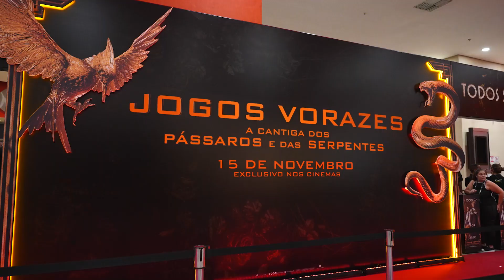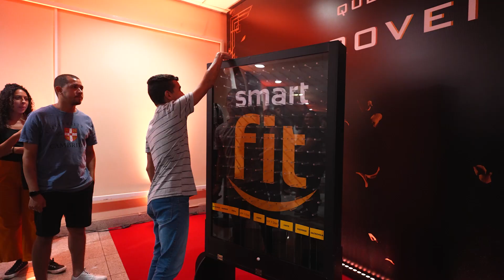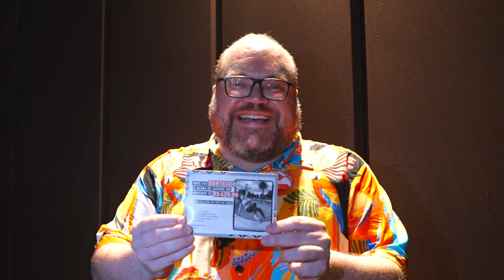Jogos Vorazes - A Cantiga dos Pássaros e das Serpentes | Pré-Estreias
Hoje é dia de JogosVorazes - A Cantiga dos PassarosEDasSerpentes nas telonas! 🍿

Para comemorar, confira os melhores momentos das pré-estreias que aconteceram em São Paulo e no Rio de Janeiro. 🐦‍⬛🐍